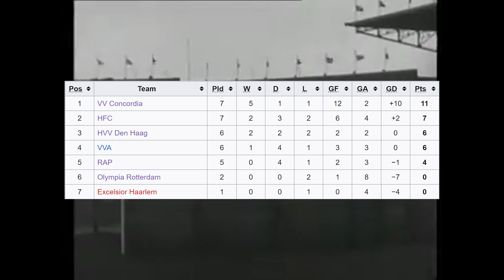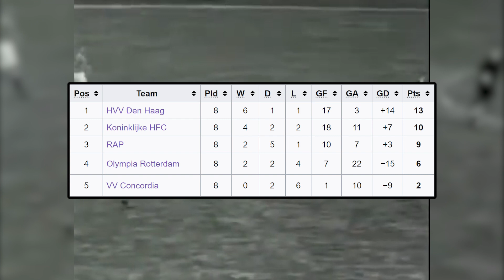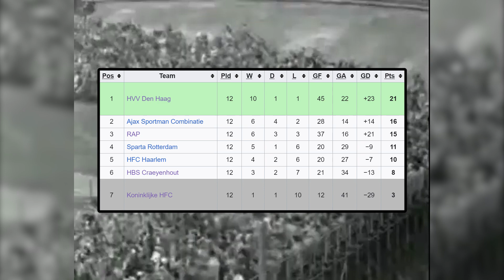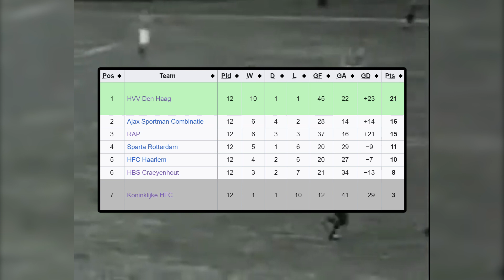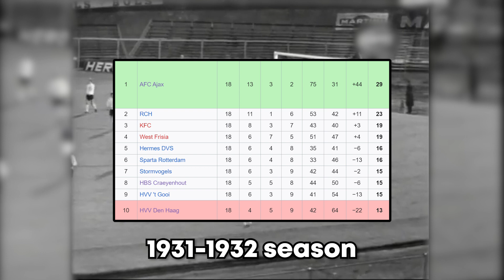The Forgotten Dutch Giant Who Used To Rule The Eredivisie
In this video, i will be talking about HVV Den Haag, a football club that not that many people know about, this Dutch club used rule the Eredivisie or (The Netherlands Football League Championship), for many years, at their peak, HVV Den Haag would win 10 Dutch titles, and 1 Dutch Cup title from the year 1890 to 1914.

This video was planned to come out last year in july 2023, but never finished it, until now.